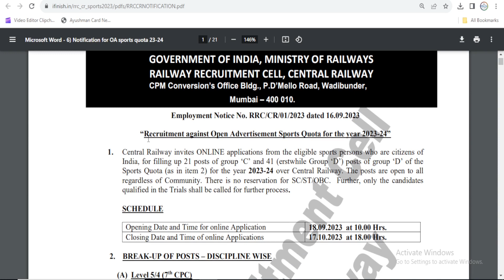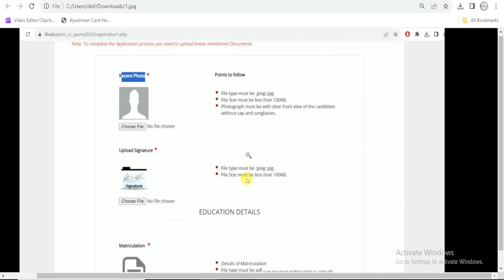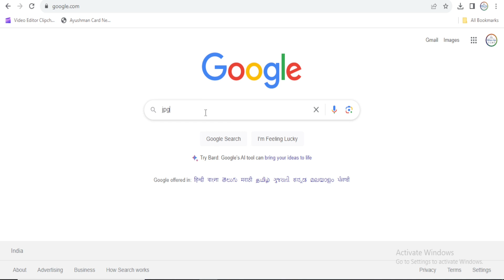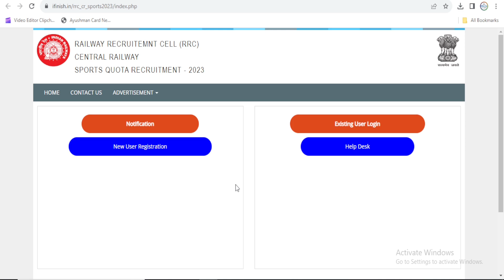Indian Railway Sport Quota Online Form Documents Upload | RRC CR Sports Quota Online Form 2023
Railway New Vacancy 2023 Online Form
Railway sports quota Online form Apply documents upload